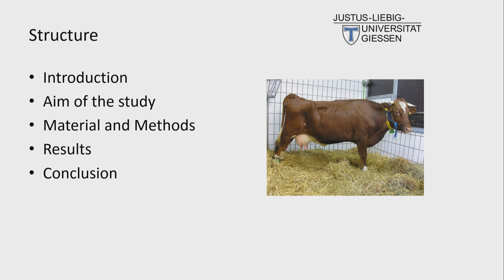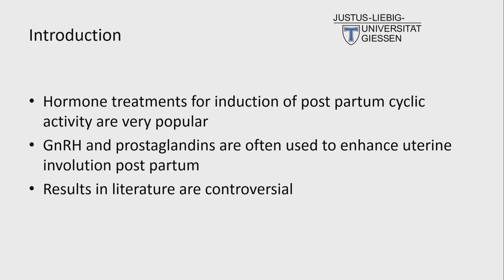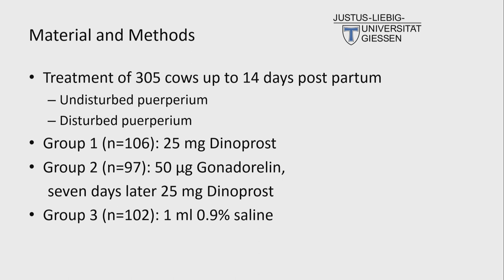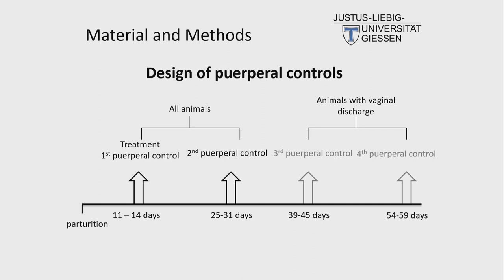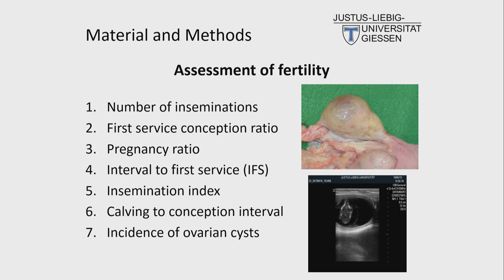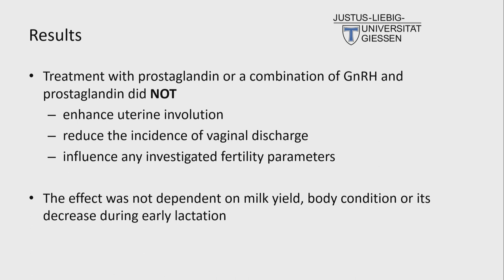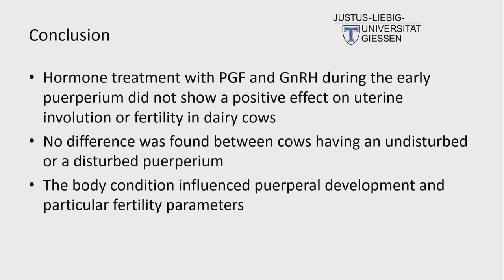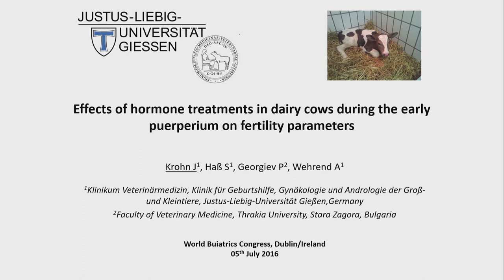Effects Of Hormone Treatment In Dairy Cows During The Early Puerperium On Fertility Parameters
Judith Krohn, Clinic for Obstetrics, Gynecology and Andrology of Large and Small Animals, Giessen